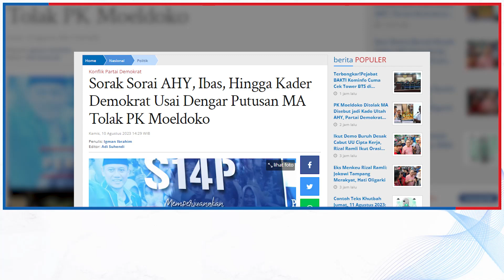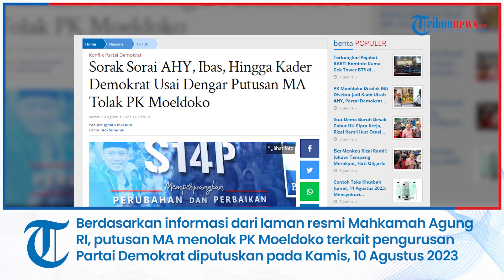Sorak Sorai AHY, Ibas, Hingga Kader Demokrat Usai Dengar Putusan MA Tolak PK Moeldoko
TRIBUNNEWS.COM, JAKARTA - Ketua Umum Partai Demokrat Agus Harimurti Yudhoyono (AHY) beserta elite partai Demokrat menyambut positif putusan Mahkamah Agung (MA) menolak peninjauan kembali (PK) yang diajukan Kepala Staf Kepresidenan (KSP), Moeldoko.

AHY yang memakai kemeja kotak-kotak berwarna hitam itu tampak sedang dalam acara internal Demokrat.